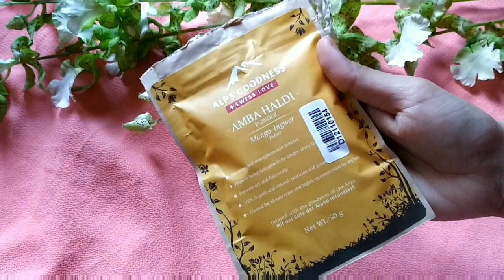Mulethi/licorice powder for skin tightening and lightening l licorice benefits for skin & how to use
Today’s special- Benefits of licorice / mulethi powder and DIY Facepack
Today I’m sharing a BENEFITS OF LICORICE / MULETHI POWDER AND DIY FACEPACK which is very easy to make with all the ingredients which are easily available at home.